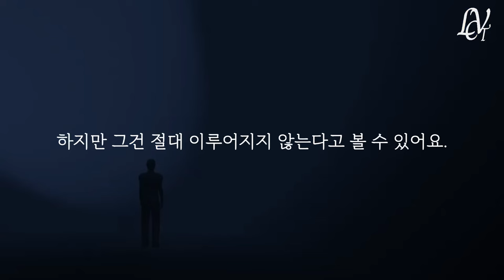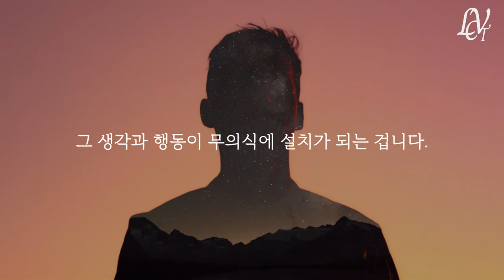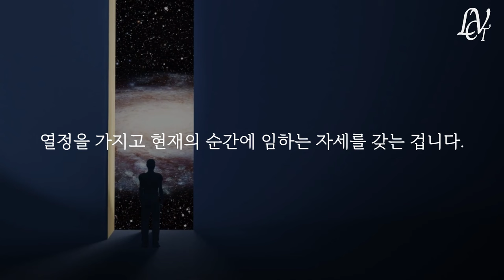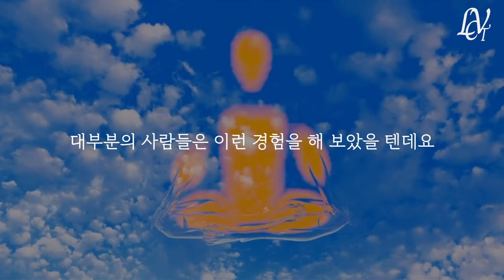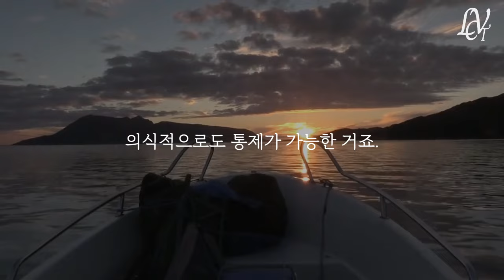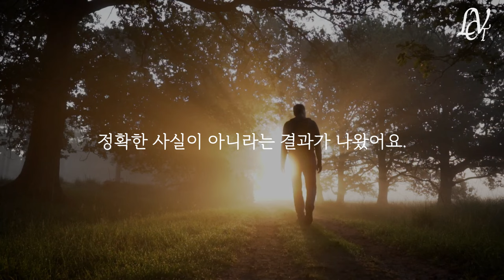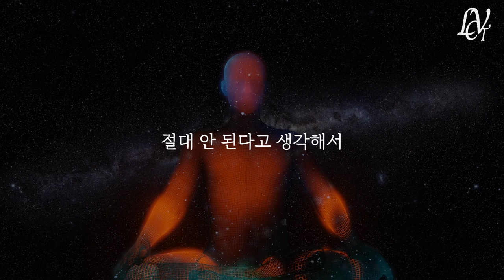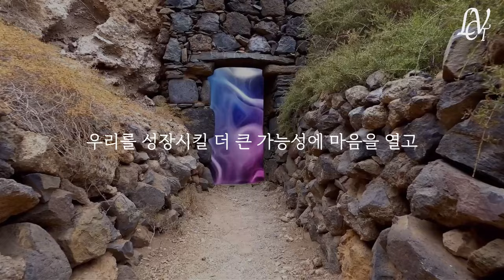원하는 것을 이루는 유일한 방법은 바로 내가 모르는 미래의 나로부터 미래를 그냥 만들어 버리는 것뿐! 이걸 깨닫고 잠재의식의 문을 열면 놀라운 일이 일어납니다